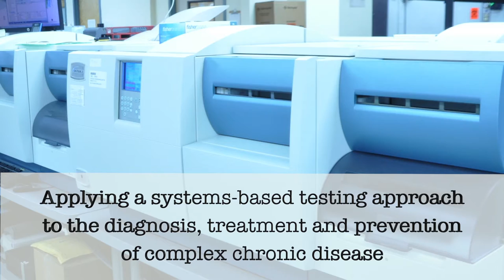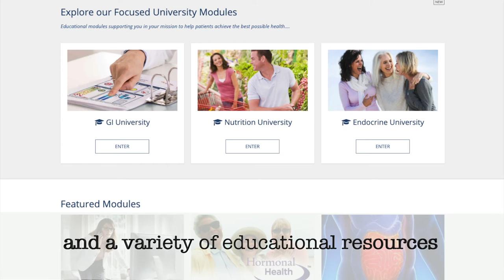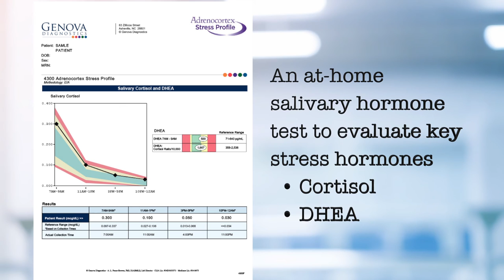Genova Diagnostics Corporate Introduction 2021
Headquartered in Asheville, N.C., Genova Diagnostics is a global clinical laboratory, pioneering a systems approach that supports healthcare providers in the personalized treatment and prevention of chronic disease.

Our goal is to provide our clients with timely, accurate, and dependable test results and support services.

We provide testing services to all 50 states and around the world. We are licensed by CLIA, the federal agency regulating laboratories, as well as by those states requiring individual licenses in addition to CLIA.